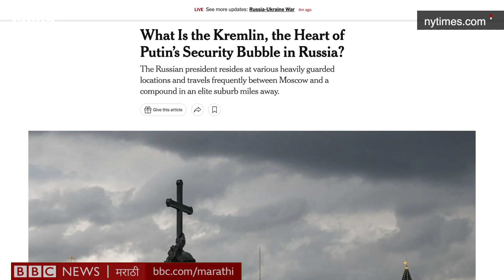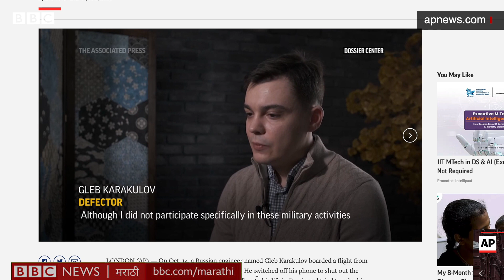Putin Kremlin Drone Attack viral video किती खरा? Russia Ukraine युद्धात ड्रोनचा वापर | सोपीगोष्ट 847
राष्ट्राध्यक्ष व्लादिमीर पुतिन यांना ड्रोन हल्ल्याने मारण्याचा युक्रेनने प्रयत्न केला, असा आरोप रशियाने केलाय. मात्र युक्रेनने हा आरोप फेटाळलाय.

पण वर्षभरापासून युद्धात अडकलेल्या दोन देशांमध्ये तणाव आणखी वाढलाय. नेमकं काय घडलंय?
रशियन राष्ट्राध्यक्षांवर खरंच असा हल्ला होऊ शकतो का? हे सगळं रशियानेच घडवून आणलं असेल अशी शंका का घेतली जातेय? आणि यामुळे रशिया युक्रेन युद्धाचा पुढचा गिअर टाकला जाईल का? पाहू या आजच्या सोपी गोष्टमध्ये.

लेखन, निवेदन – गुलशनकुमार वनकर
एडिटिंग – शरद बढे